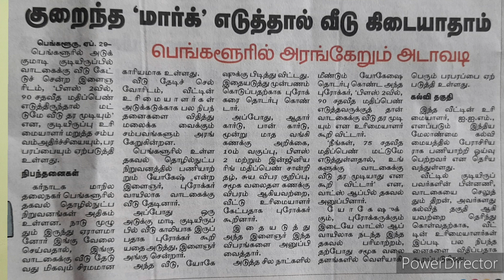மார்க் mark careful dangerous job ok houseowner அட்டகாசம் ஆபத்து awareness motivation god